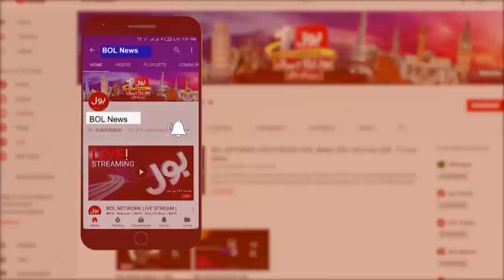Trump Vs Biden US Elections 2020 LIVE Updates | Jamil khan Analysis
us election 2020 prediction latest
Donald Trump vs Joe Biden
US Presidential Elections 2020 Latest Updates